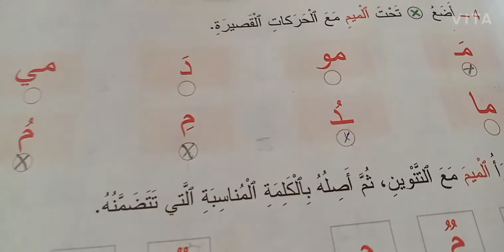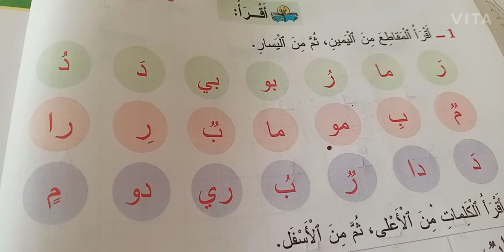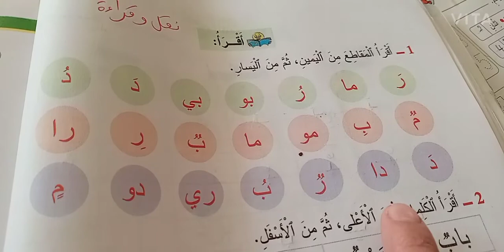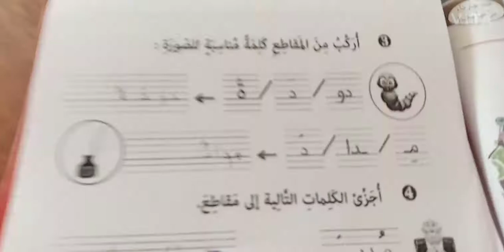نمودج من الإمتحان السنة الأولى من التعليم الإبتدائي